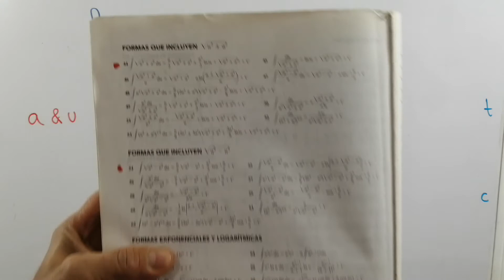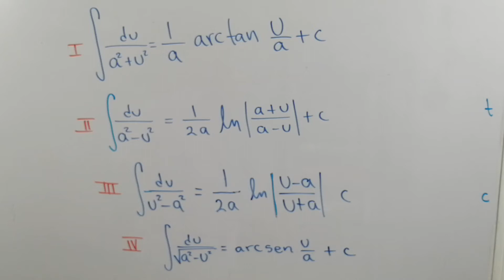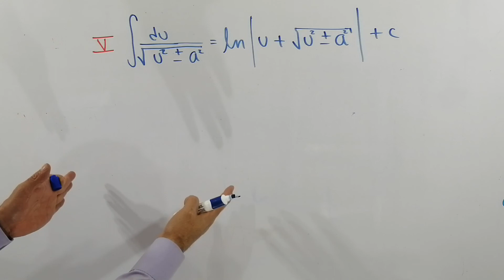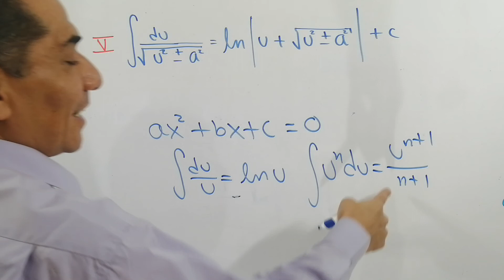INTEGRALES DE LA FORMA a & u. FÓRMULAS BÁSICAS DE INTEGRACIÓN. CÁLCULO INTEGRAL.